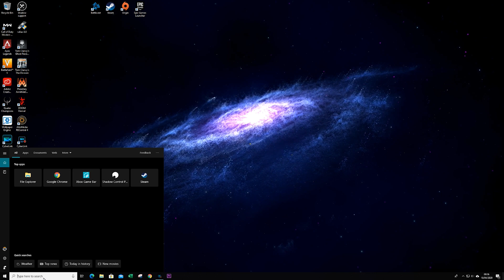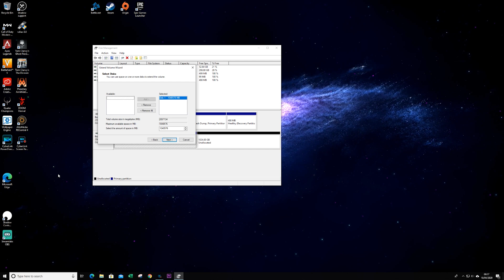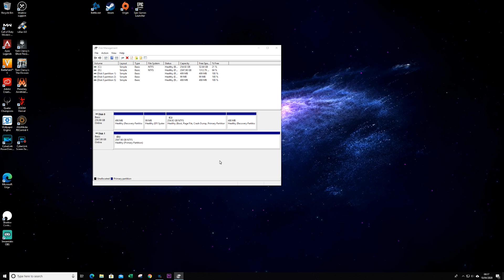How to Expand your New Shadow Storage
In today video I show you how you can expand your new Shadow storage or create a new drive in Shadow.